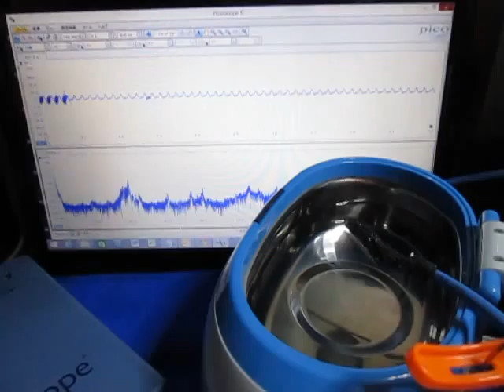超音波洗浄‹Ultrasonic cleaning›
１）「超音波」を有効に（制御）利用する技術
２）「洗浄システム」を検討・提案するためのシステム技術
３）音響特性を考慮した装置設計技術
４）音響流の効果を制御する、液循環技術
５）弾性波動を利用した洗浄（冶工具による）技術
６）音響流と汚れの流れを調整する技術
７）水槽と振動子の表面改質技術
８）装置・洗浄物・治工具の設置技術

　超音波テスター（XXXＭＨｚ）を使用して

超音波計測の特別システム：オーダーメイド